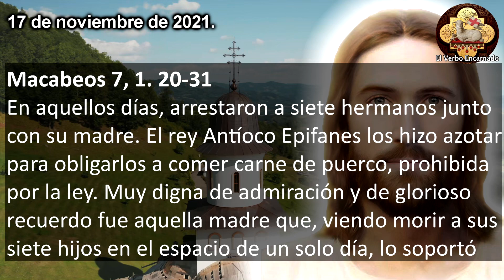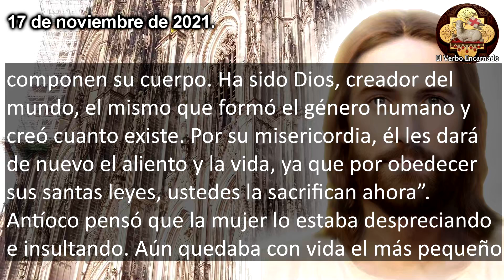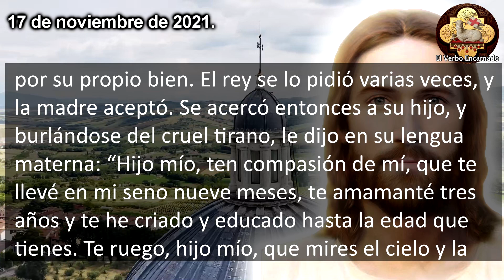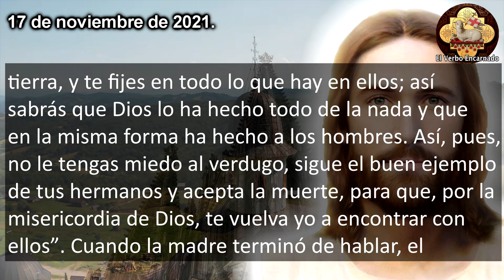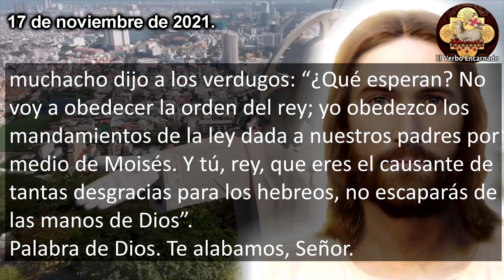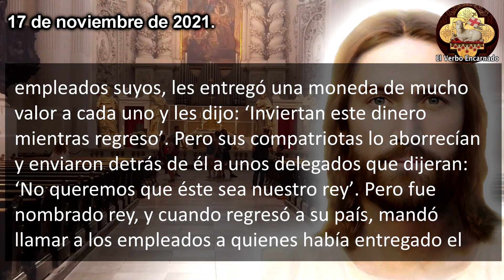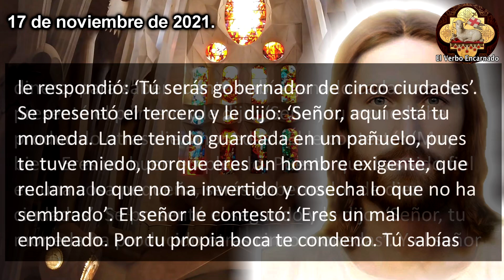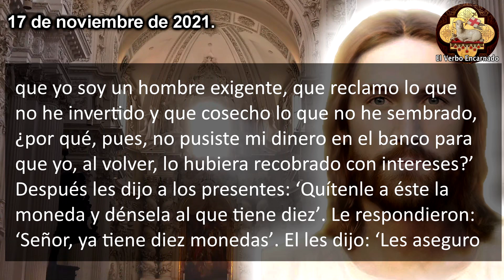Evangelio de hoy 17 de noviembre de 2021 Oracion Catolica Oficial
Lecturas y EVANGELIO DE HOY correspondientes a la MISA que HOY, la oracion catolica oficial de la Iglesia, que se leerán en toda la Iglesia Catolica. Escuchemos juntos la PALABRA DE DIOS todos los días por El Verbo Encarnado 2. Acompáñanos a meditar diariamente las lecturas del antiguo testamento y del nuevo testamento para hoy martes 16 de noviembre de 2021.

En aquel tiempo, como ya se acercaba Jesús a Jerusalén y la gente pensaba que el Reino de Dios iba a manifestarse de un momento a otro, él les dijo esta parábola:
“Había un hombre de la nobleza que se fue a un país lejano para ser nombrado rey y volver como tal. Antes de irse, mandó llamar a diez empleados suyos, les entregó una moneda de mucho valor a cada uno y les dijo: ‘Inviertan este dinero mientras regreso’.
Pero sus compatriotas lo aborrecían y enviaron detrás de él a unos delegados que dijeran: ‘No queremos que éste sea nuestro rey’.
Pero fue nombrado rey, y cuando regresó a su país, mandó llamar a los empleados a quienes había entregado el dinero, para saber cuánto había ganado cada uno.
Se presentó el primero y le dijo: ‘Señor, tu moneda ha producido otras diez monedas’. El le contestó: ‘Muy bien. Eres un buen empleado. Puesto que has sido fiel en una cosa pequeña, serás gobernador de diez ciudades’.
Se presentó el segundo y le dijo: ‘Señor, tu moneda ha producido otras cinco monedas’. Y el señor le respondió: ‘Tú serás gobernador de cinco ciudades’.
Se presentó el tercero y le dijo: ‘Señor, aquí está tu moneda. La he tenido guardada en un pañuelo, pues te tuve miedo, porque eres un hombre exigente, que reclama lo que no ha invertido y cosecha lo que no ha sembrado’. El señor le contestó: ‘Eres un mal empleado. Por tu propia boca te condeno. Tú sabías que yo soy un hombre exigente, que reclamo lo que no he invertido y que cosecho lo que no he sembrado, ¿por qué, pues, no pusiste mi dinero en el banco para que yo, al volver, lo hubiera recobrado con intereses?’
Después les dijo a los presentes: ‘Quítenle a éste la moneda y dénsela al que tiene diez’. Le respondieron: ‘Señor, ya tiene diez monedas’. El les dijo: ‘Les aseguro que a todo el que tenga se le dará con abundancia, y al que no tenga, aun lo que tiene se le quitará. En cuanto a mis enemigos, que no querían tenerme como rey, tráiganlos aquí y mátenlos en mi presencia’ ”.
Dicho esto, Jesús prosiguió su camino hacia Jerusalén al frente de sus discípulos.

Capítulos:
00:00 Inicio Evangelio de hoy
00:21 Primera Lectura
01:26 Salmo Responsorial
03:00 Evangelio de hoy
05:03 Reflexion del Evangelio de hoy

Jesús te habla en el: "EVANGELIO DE HOY 8 Febrero 2022 Martes de la Semana V del Tiempo Ordinario Oración Católica Oficial"